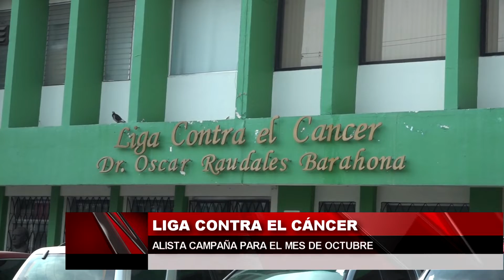Liga contra el cáncer alista campaña para el mes de Octubre